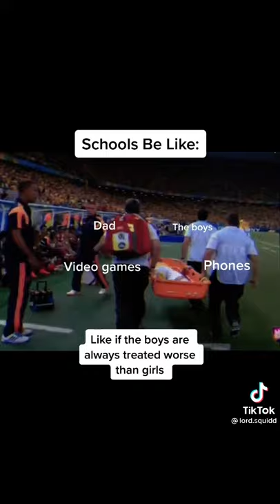School be like man..